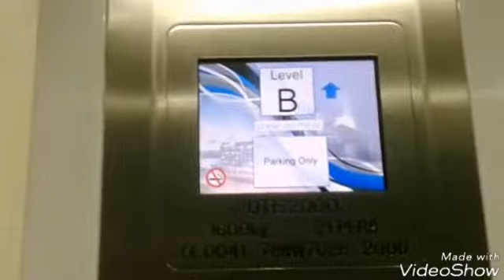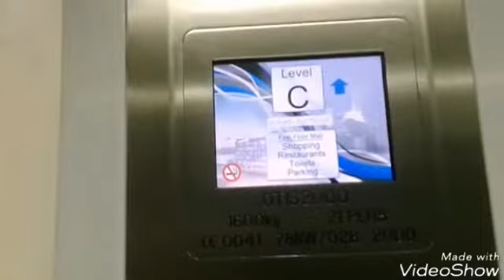Otis 2000 Lifts at the Blue Car Park, Ocean Terminal Shopping Centre, Ocean Drive, Leith, Edinburgh